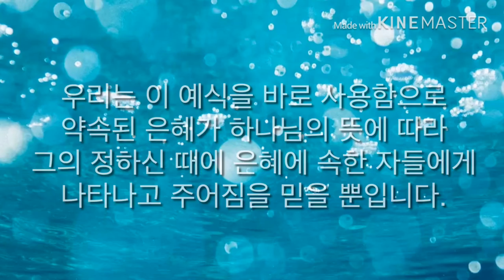GNV_176 세례에 대하여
[WCF 28]